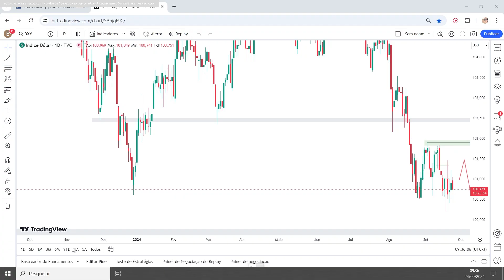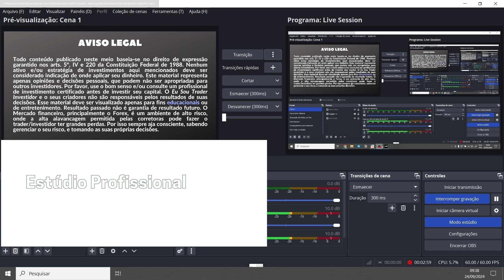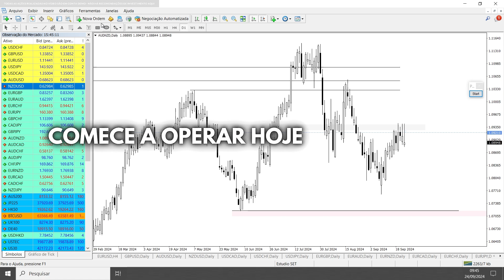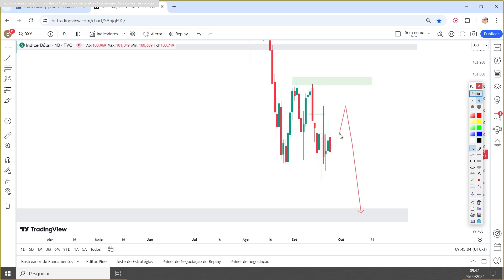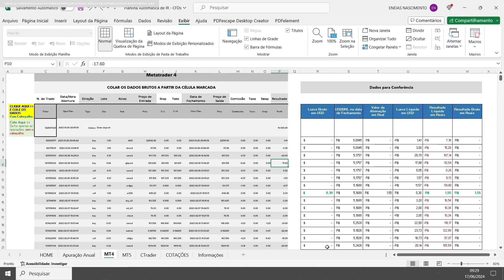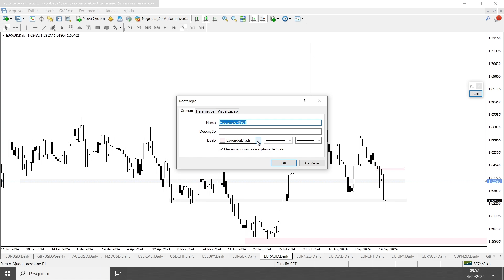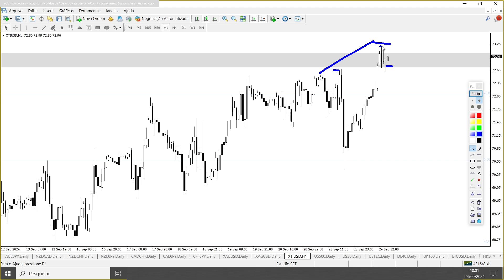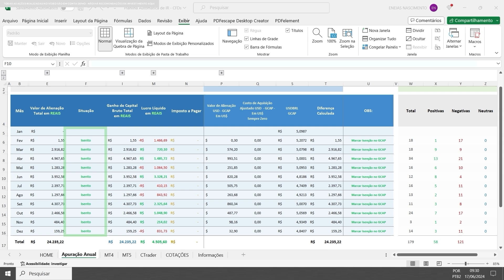Trade no AUDNZD Após Taxa de Juros e Inflação - Queda Esperada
O AUD teve notícias de taxas de juros e sairão dados de inflação hoje à noite. Veja nesse estudo onde uma oportunidade acaba de surgir.

💵 Consultoria e Serviços de Imposto de Renda para Traders e Investidores

COMECE A OPERAR HOJE MESMO
✔ Abra uma conta na corretora que eu uso e recomendo, FXPRO
- Regulada pela FCA na Inglaterra/Reino Unido
- Alavancagem 1:10.000 (dez mil) - A Maior Alavancagem do Mercado!

Agradeço muito o seu LIKE e a sua Inscrição no Canal 😉🤝🏻

Enéias Nascimento
Trader Investidor

Atenção: Nenhum conteúdo nesse site é recomendação de investimento, ou indicação para aplicações em quaisquer instrumentos financeiros. Todo conteúdo publicado neste site baseia-se no direito de expressão garantido nos arts. 5º, IV e 220 da Constituição Federal de 1988. Nenhum ativo e/ou estratégia de investimentos aqui mencionados deve ser considerado indicação de investimento. Este site representa apenas opiniões e decisões pessoais, que podem não ser apropriadas para outros investidores. Por favor, use o bom senso e/ou consulte um profissional de investimento certificado antes de investir seu dinheiro. O Eu Sou Trader Investidor e os seus criadores não são responsáveis pelos resultados de suas decisões, nem responsáveis pelos comentários postados por leitores ou pelo conteúdo de quaisquer sites vinculados. Este site deve ser visualizado apenas para fins educacionais ou de entretenimento. Resultado passado não é garantia de resultado futuro. Forex é um ambiente de alto risco, onde a alta alavancagem permitida pelas corretoras pode fazer o trader ter grandes perdas. Por isso sempre aja consciente, tomando as suas decisões com base unicamente no que você pensa. Caso ache necessário mais detalhes de onde aplicar seu dinheiro, busque ajuda de pessoas autorizadas para tal. Dessa forma, seguimos todas as orientações da CVM e demais órgãos responsáveis pela regulação e legislação dos mercados financeiros no Brasil.